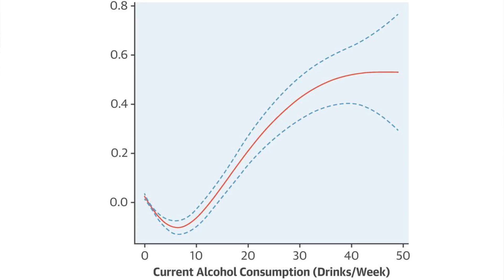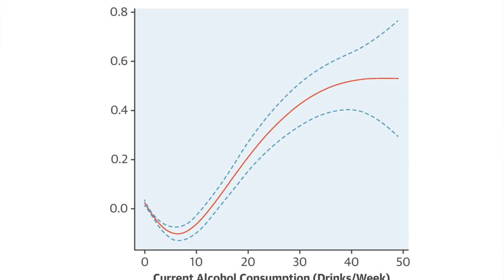Er litt alkohol bedre enn ingen alkohol?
Vi vet at for mye alkohol er skadelig for kroppen. Men likevel har studier vist at de som drikker LITT alkohol, har bedre hjertehelse enn de som ikke drikker i det hele tatt. Hvordan kan det ha seg?